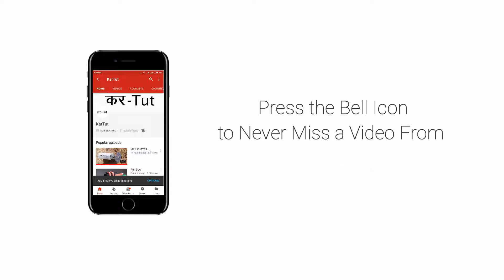Life Hack Tic Tac | 1 Life Hack 1 Minute - (Ep.1) #1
1 Life Hack 1 Minute  - (Ep.1) #1 : In This Type of Videos I am Going to show you a awesome life hack in just 1 Minute.

Video Credit: Sagar Kalwani

(KarTut) Channel Link : goo.gl/TN2Uom

Amazing Bomb Vs. Lighters

Bomb Vs. Coke

KarTut | kartut | KARTUT